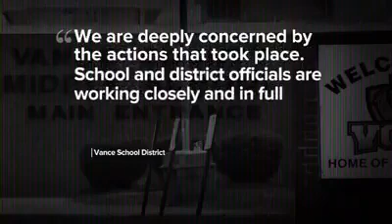White On Black Crime:White Officer Slams Child In School Now Under Investigation, Parents Outraged.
OFFICER SLAMS CHILD: Disturbing surveillance video shows a school resource officer at a middle school outside Raleigh, NorthCarolina, violently slamming a child to the ground — twice, with the school now placing the officer on paid leave pending an investigation